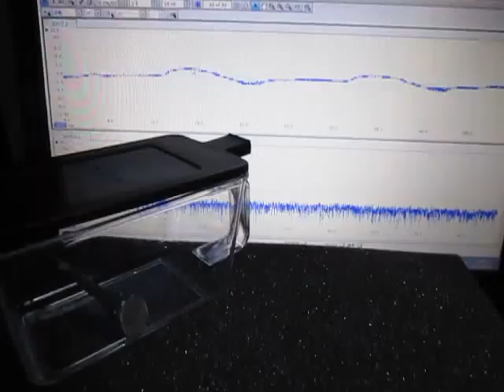超音波プローブによる発振制御システム Ultrasonic experiment